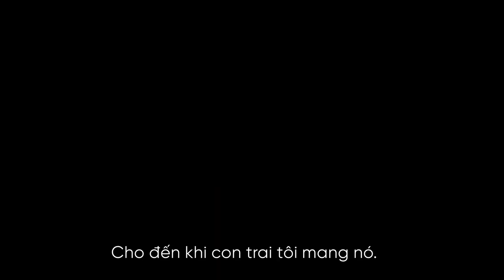Phim "AIR: Theo Đuổi Một Huyền Thoại" Trailer | KC 14.04.2023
Theo dõi lịch sử của nhân viên bán giày Sonny Vaccaro và cách ông dẫn dắt Nike theo đuổi vận động viên vĩ đại nhất trong lịch sử bóng rổ: Michael Jordan.